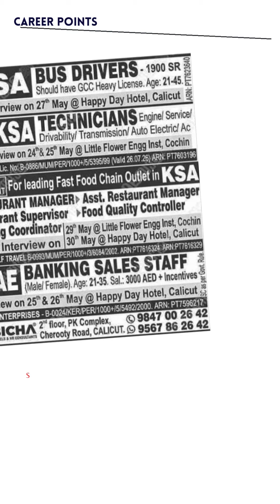22 May 2024 Manorama Gulf Job Vacancy I മലയാള മനോരമയിൽ ജോലി ഒഴിവ്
New jobs fitting your profile every day! Find your ideal job with Career points Latest job offers. Recent openings. All jobs in one search. One search for all jobs. Sign up for free. Easy and fast.